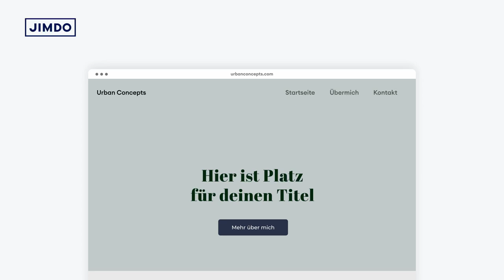Dein Jimdo Website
Was nützt dir deine Business-Idee, wenn du keine Website hast, mit der du erfolgreich Business machen kannst? Egal, ob du noch keine hast oder deine alte Seite schon Ewigkeiten nutzt - Jimdo macht es dir leicht deinem Business ein Zuhause zu geben. Mit Hilfe von KI und modernem Design ist es ein Kinderspiel, deine Online-Visitenkarte zu erstellen – inklusive mobiler Version. Du hast das noch nie gemacht? Kein Problem, mit Jimdo kannst du dir einfach in ein paar kurzen Klicks eine richtig coole Website schaffen, die genauso individuell ist wie du!

Also leg los und erstelle deine eigene Website ohne Schnickschnack– aber mit allem, was du brauchst!